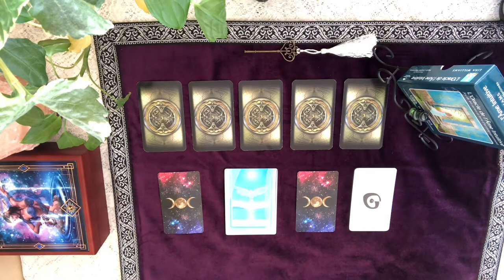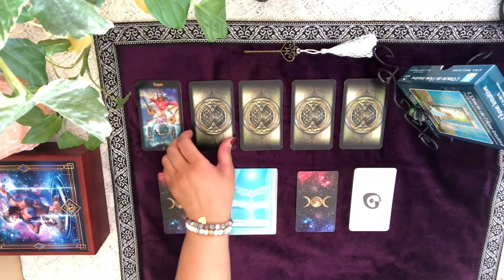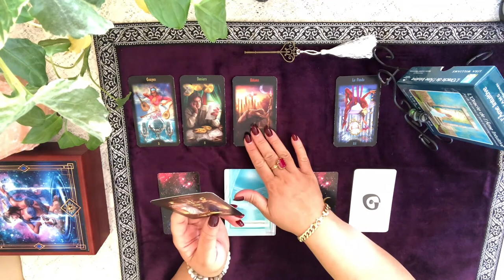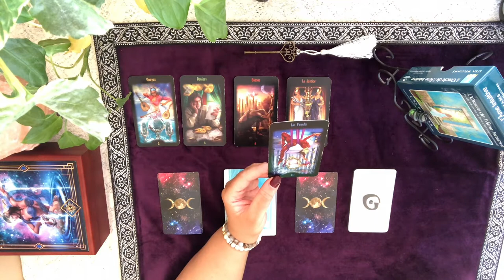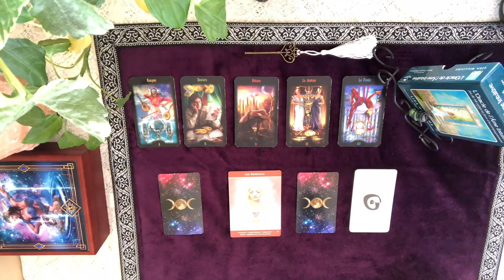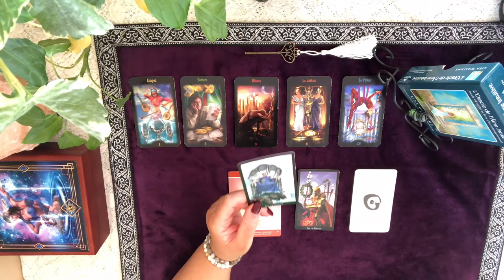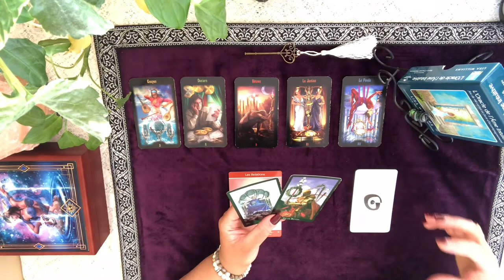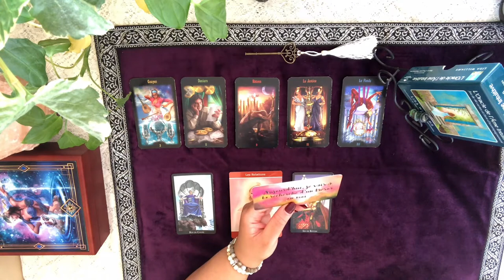LECTURE QUOTIDIENNE DU MARDI 25 FÉVRIER 2020 - THÈME CROISSANCE PERSONNELLE